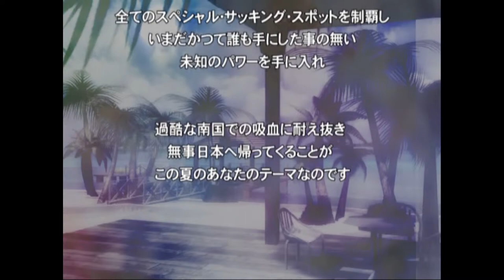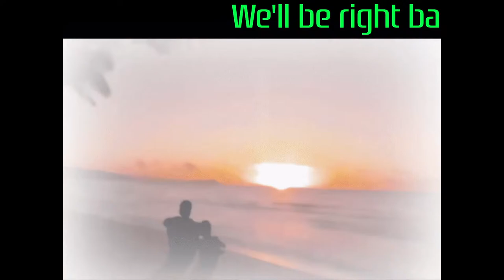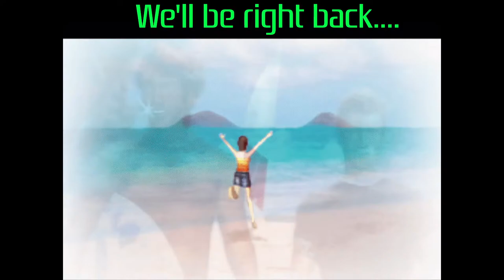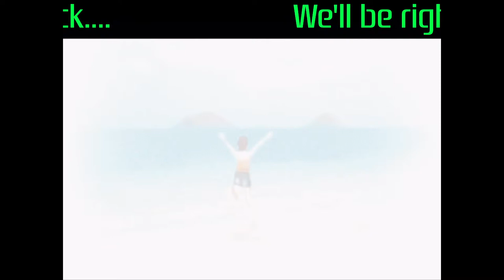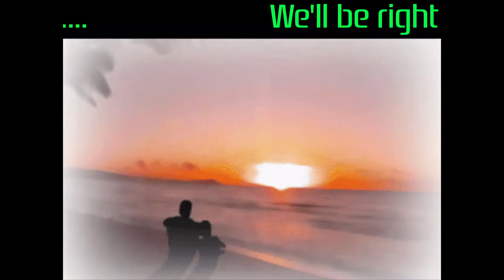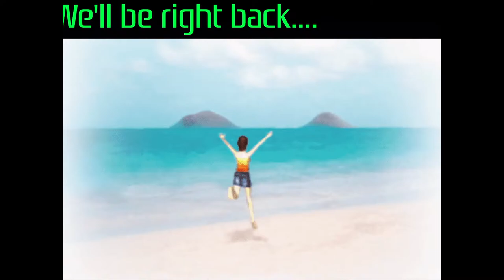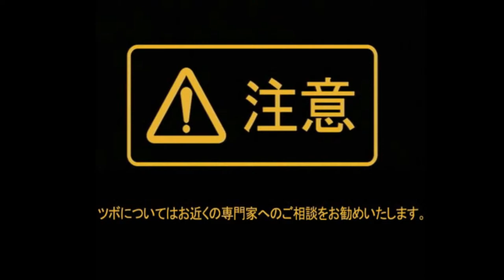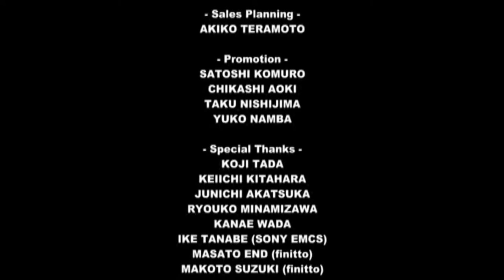Ka 2: Let’s Go Hawaii (ZOOM Inc. / Sony Computer Entertainment - PS2 - 2003)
"Ka 2 is the Japanese-exclusive sequel to Mister Mosquito. Once again, the player assumes the role of a mosquito that must drain human blood to survive. This time, there's a choice between American and Japanese mosquitoes, each attacking a family of its nationality.

The player controls the mosquito, flying around the room where the victim takes a rest. When approaching the human, the possible target areas on the body glow green. When the insect lands on those places, a small zoom screen shows the exposed skin and the mosquito ready to attack. Pressing the analog button makes the bug bite the victim, and moving the analog control fast starts the pumping action, where a syringe starts to slowly fill with blood. The danger of the human swatting the bug increases as the skin surrounding the bite gets more red.

Sometimes the human gets up and starts to search for the mosquito. Green beams shine forth from the eyes, and the player must maneuver the insect out of its reach. When engaging in battle mode, the mosquito must bite certain body parts to decrease the human stress shown at the bottom of the screen."

0:00 Pre-Stream Jams
6:20 Attract Mode / Tutorial
16:00 American Family Opening
23:10 Stage 1
43:00 Acupuncture Menu
47:30 Stage 2
1:26:20 Stage 3
1:58:00 Japanese Family Opening
2:09:50 Stage 1.5
2:17:00 Stage 2.5
2:40:25 Stage 3.5
3:09:10 Stage 4
3:55:0 Stage 5
4:48:00 Stage 6
4:55:50 Stage 4.5
5:33:30 Stage 5.5
5:49:55 Stage 6.5
6:35:00 Intermission
6:47:30 Stage 7
7:40:10 Stage 8
8:14:05 Stage 9
8:46:20 Stage 7.5
9:24:25 Stage 8.5
9:39:45 Stage 9.5
9:58:35 Stage 10
10:12:25 Stage 11
10:26:55 Stage 12
11:27:55 American Family Ending
11:33:50 Stage 11.5
11:46:40 Stage 12.5
11:53:50 Japanese Family Ending